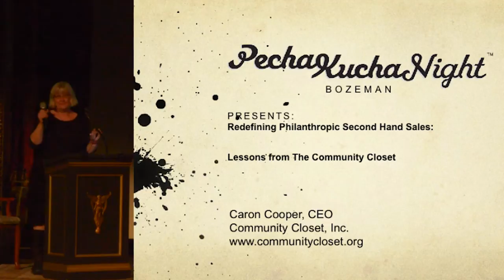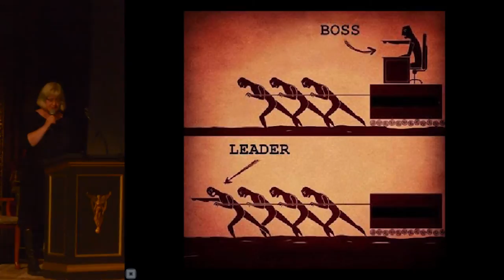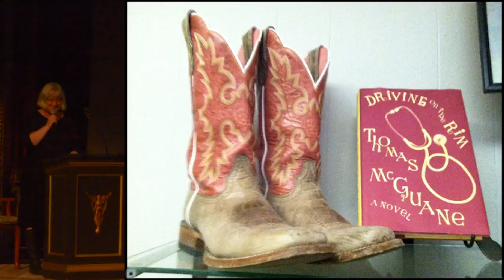Caron Cooper - Redefining Philanthropic Second Hand Sales: Lessons from The Community Closet